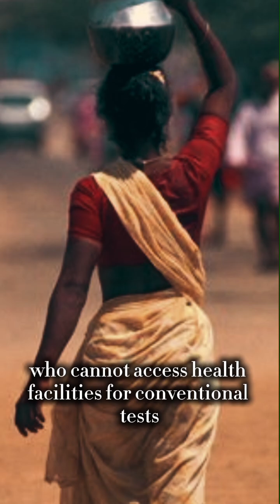She Invented A Smart Bra That Save Lives.